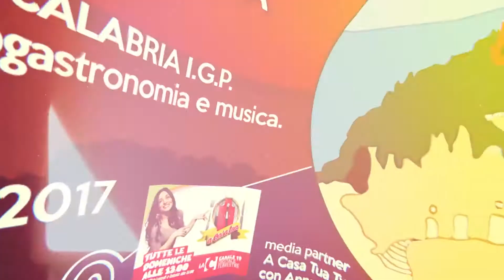Campora San Giovanni In Strada con la Rossa - A Casa Tua 2017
L'identità della Cipolla Rossa di Tropea Calabria I.G.P in strada tra cultura, enogastronomia e musica. Giovedì 10 Agosto 2017 dalle ore 20.00 in Piazza San Francesco, media partner A CASA TUA con Anna Aloi.